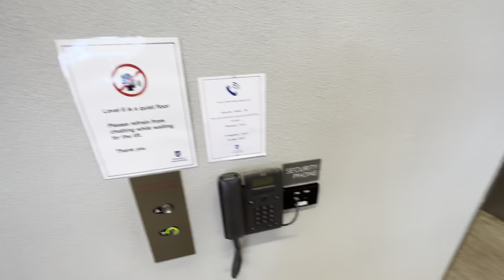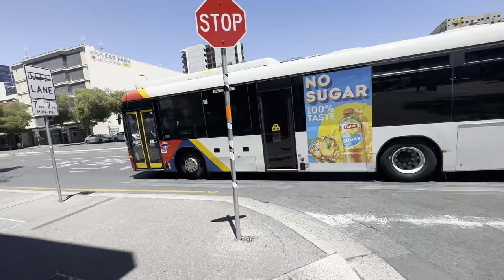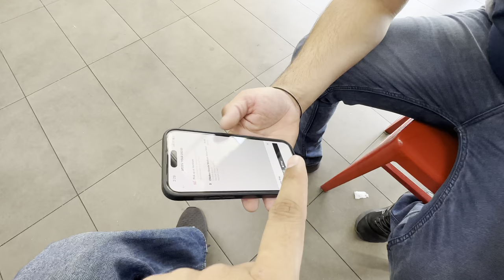कॉलेज गये इतनी गर्मी में 🥵॥ Unisa Campus Adelaide || South Australia || boss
Unisa campus South Australia me gaye . Boss ne bahar nikal diya